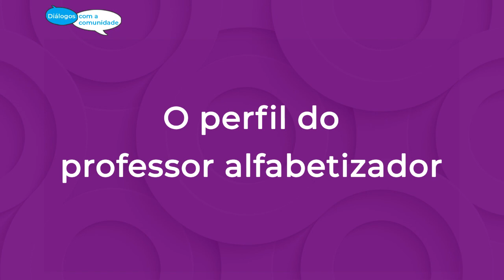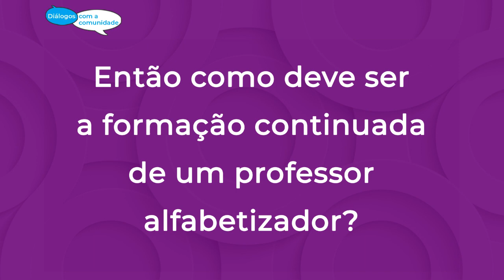Alfabetizar: tarefa para profissionais! | Diálogos com a comunidade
Existe diferença entre professor e professor alfabetizador? O que faz de um profissional um bom professor alfabetizador? Sua formação precisa ser diferente? No Dia Mundial da Educação, lançamos o segundo vídeo da série Diálogos com a comunidade. Nele, nossa diretora Patrícia Diaz lista aspectos importantes para todos os professores, mas se aprofunda nos específicos para quem atua com alfabetização.

Confira cada trecho clicando nos links:

0:05 O perfil do professor alfabetizador

3:59 Então como deve ser a formação continuada de um professor alfabetizador?

9:29 Alfabetização ao longo da vida

Descrição do vídeo: Gravação de Patrícia, uma mulher de pele branca com cabelos pretos lisos na altura do queixo. Ela fala olhando para a câmera enquanto gesticula. Há, ao redor, uma arte em tons roxos com o texto “Diálogos com a comunidade” dentro de balões de fala no topo e logo da CE CEDAC no rodapé.